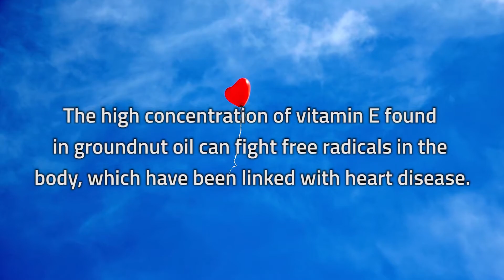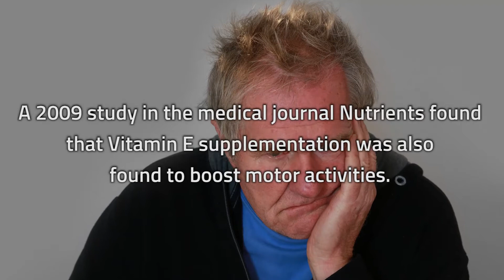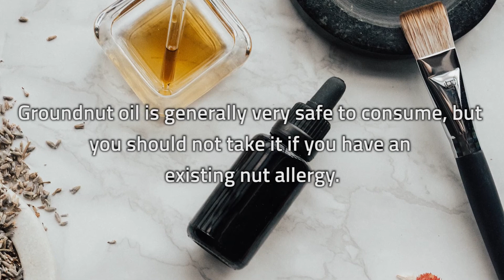Health Benefits of Groundnut Oil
Groundnut oil - or peanut oil as it’s also known - is absolutely packed with vitamin E and other antioxidants that offer multiple health benefits.

In this video we look at the six main benefits of groundnut oil for your health.

Learn about the health benefits of peanut oil and groundnut oil. Groundnut oil benefits include groundnut oil benefits for hair, groundnut oil for face, groundnut oil for hair, groundnut oil for hair growth, groundnut oil for hair regrowth.

Discover whether groundnut oil is good or bad for health and is groundnut oil good for blood pressure. Most of all we tell you is groundnut oil good for health?